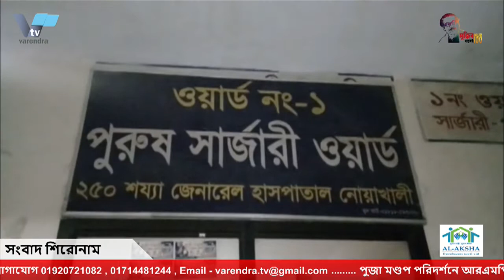পুজা মণ্ডপ পরিদর্শনে আরএমপি কমিশনার